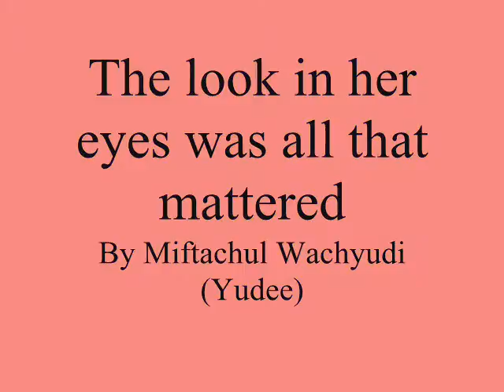The look in her eyes was all that mattered ,